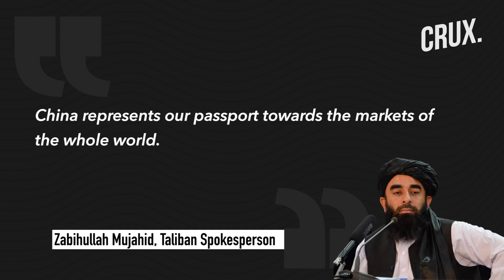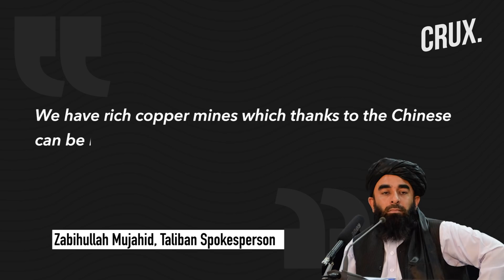Taliban Flaunts China's Visa to the World, Pledges Support for Belt and Road Initiative | CRUX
In a bid to fill the vacuum created by the US exit from Afghanistan, China has conveyed its desire to increase humanitarian assistance in the war-torn nation. The move by Beijing comes as Taliban declares China as its “most important partner.” The Taliban group has said that it looks up to Beijing for support as war-ravaged Afghanistan faces widespread hunger and the possibility of a major economic collapse.
Taliban spokesperson Zabihullah Mujahid said the group supports Beijing’s “One Belt, One Road” initiative that aims to link China with Africa, Asia and Europe through a network of ports, railways, roads and industrial parks.